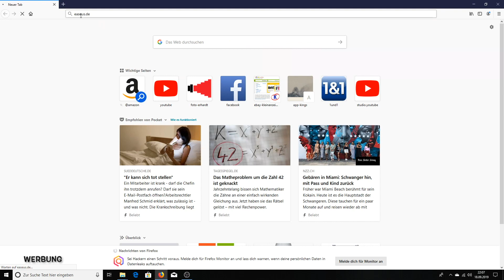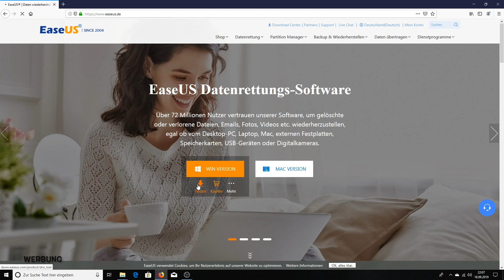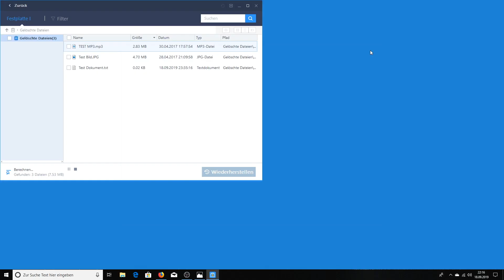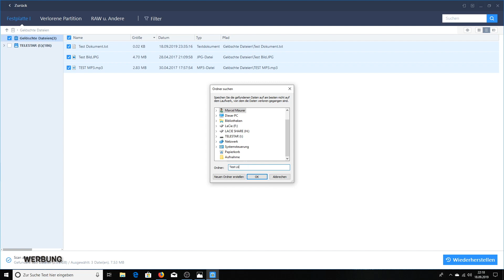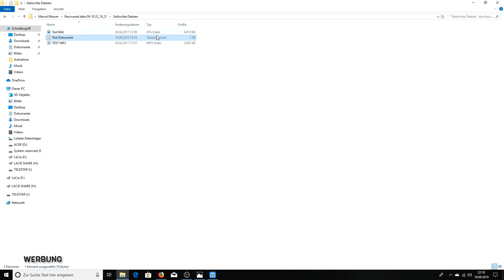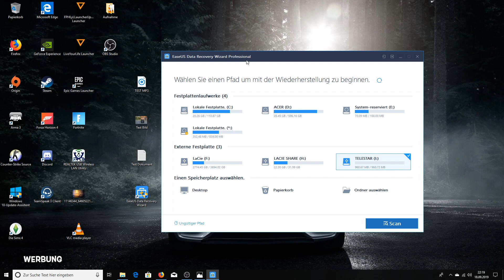[Review+Test] EaseUS® Datenrettung leicht gemacht! [Deutsch]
Herzlichen Willkommen bei einem neuen Video!

In der heutigen Ausgabe geht es um folgenes:

Wer kennt es nicht? Ihr habt aus versehen wichtige Dokumente oder Datein gelöscht, und braucht sie unbedingt wieder? Da hat EaseUS die Lösung mit ihrer Software! Super schnell, und einfach zu gleich! Jetzt Kostenlos testen!

Wenn euch das Video gefallen hat,und ihr mich unterstützen wollt,